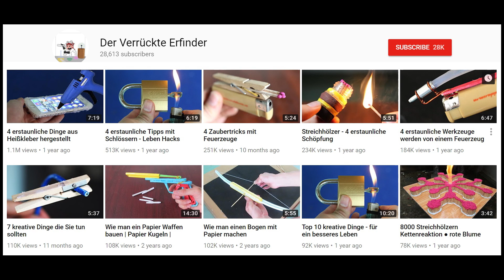Machen Sie eine Schleuder mit geschmolzenem Aluminium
Dieses Video zeigt Ihnen, wie Sie eine Schleuder mit Aluminium werfen. Verwendet einen elektrischen Schmelzofen zum Schmelzen von Aluminium.
oder
(wenn Sie mehr über dieses Produkt erfahren möchten)
Eine bessere Schleuder